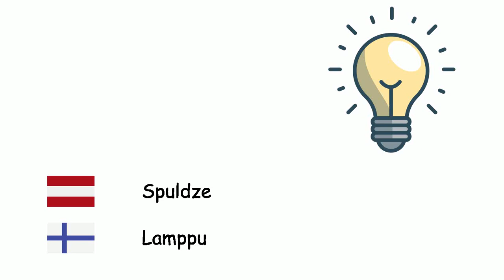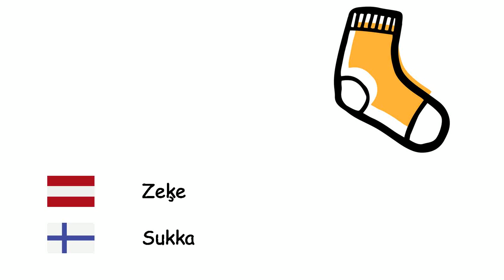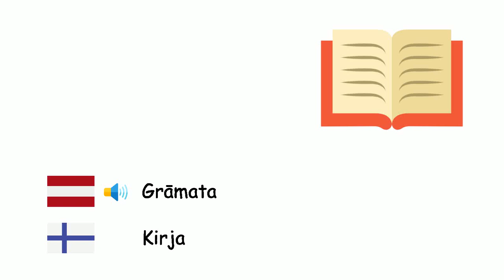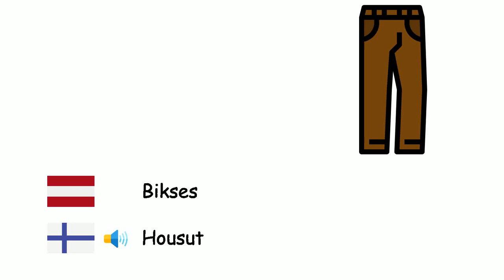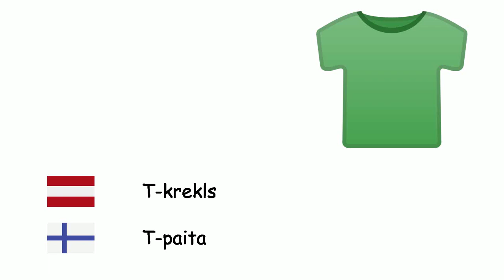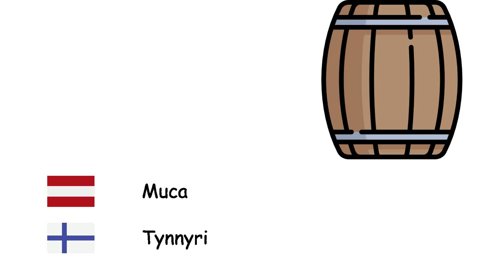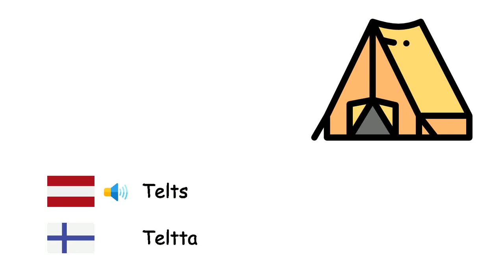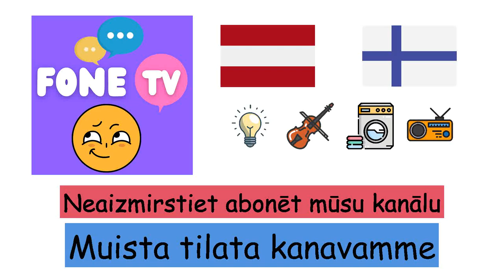Lietas (Somu valoda) (lv-fi)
Fone TV
lv-fi-6
Tavaroita (Suomen kieli)
Koks - Puu
Spuldze - Lamppu
Atslēga - Avain
Automašīna - Auto
Uguns - Tuli
Kurpes - Kenkä
Spogulis - Peili
Glāze - Lasi
Nazis - Veitsi
Dators - Tietokone
Ēka - Rakennus
Velosipēds - Pyörä
Mākoņi - Pilvi
Ledusskapis - Jääkaappi
Mobilais telefons - Matkapuhelin
Dakšiņa - Haarukka
Jumts - Katto
Āmurs - Vasara
Zieds - Kukka
Zeķe - Sukka
Slota - Luuta
Viļņi - Aalto
Piezīmju grāmatiņa - Muistikirja
Klēpjdators - Kannettava tietokone
Mūris - Seinä
Monitors - Tietokonenäyttö
Datorpele - Hiiri
Krāsns - Uuni
Laikraksts - Sanomalehti
Laiva - Vene
Krekls - Paita
Brilles - Silmälasit
Kuģis - Laiva
Helikopters - Helikopteri
Zīmulis - Lyijykynä
Kamera - Kamera
Smagā mašīna - Kuorma-auto
Dīvāns - Sohva
Durvis - Ovi
Karote - Lusikka
Grāmata - Kirja
Tastatūra - Näppäimistö
Rokas pulkstenis - Rannekello
Atzveltnes krēsls - Nojatuoli
Džinsi - Farkut
Kaklasaite - Solmio
Mitrinošs līdzeklis - Kosteusvoide
Austiņas - Kuulokkeet
Lāpsta - Lapio
Galds - Pöytä
Mētelis - Takki
Motocikls - Moottoripyörä
Autobuss - Linja -auto
Bikses - Housut
Salvete - Lautasliina
Logs - Ikkuna
Aizkars - Verho
Radio - Radio
Rakete - Maila
Krēsls - Tuoli
Cigarete - Savuke
Dzēšgumija - Pyyhekumi
Lietussargs - Sateenvarjo
Pudele - Pullo
Kalendārs - Kalenteri
Pan - Panoroida
Riepa - Rengas
Tālrunis - Puhelin
Televīzija - Televisio
Krājumu katls - Kattila
T-krekls - T-paita
Bumba - Pallo
Lidmašīna - Lentokone
Lapas - Puun lehti
Spilvens - Tyyny
Gulta - Sänky
Rotaļlieta - Lelu
Raķete - Raketti
Veļas mašīna - Pesukone
Trauku mazgājamā mašīna - Astianpesukone
Tualetes papīrs - Vessapaperi
santehnikas līmlente - Teippi
Gludeklis - Silitysrauta
Šķīvis - Lautanen
Zābaki - Saappaat
Čības - Tohveli
Virve - Köysi
Smaržas - Hajuvesi
Muca - Tynnyri
Izkapts - Viikate
Kalkulators - Laskin
Lineāls - Viivotin
Grāmatu plaukts - Kirjahylly
Karte - Kartta
Maisiņš - Laukku
Šķēres - Sakset
Vārdnīca - Sanakirja
Papīrs - Paperi
Izlietne - Pesuallas
Zobu birste - Hammasharja
Zobu pasta - Hammastahna
Ģitāra - Kitara
Klavieres - Piano
Vijole - Viulu
Čells - Sello
Paklājs - Matto
Telts - Teltta
Tēlniecība - Kuvanveisto
Glezniecība - Maalaustaide
Piemineklis - Monumentti
Izpletnis - Laskuvarjo
Ledus - Jää
Termometrs - Lämpömittari
Svece - Kynttilä
Pase - Passi
Kredītkarte - Luottokortti
Cirvis - Kirves
Teleskops - Kaukoputki
Mikrofons - Mikrofoni
Zobens - Miekka